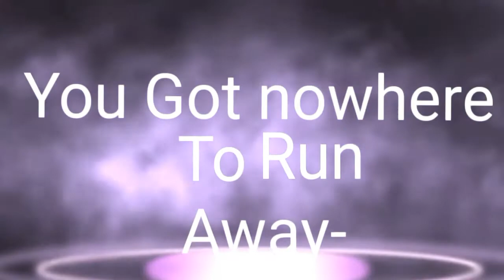Stronger Meme//Lazy Trypography and Full body tweening//24 hours Challenge//